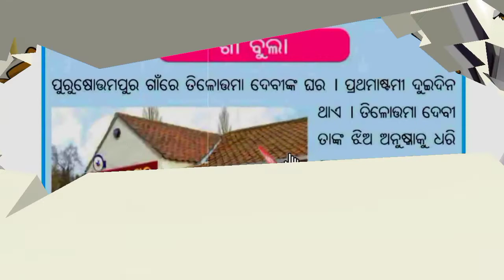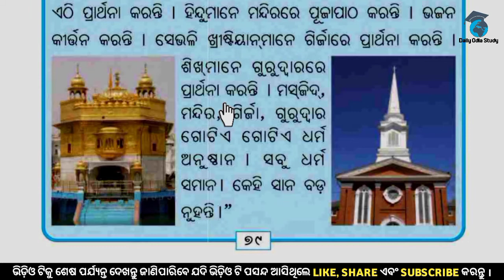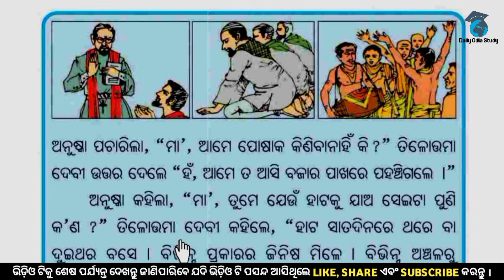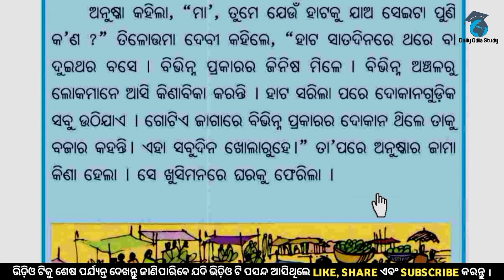ଗାଁ ବୁଲା! class 2! Daily odia study! Odia medium class! Primary school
😷Hello friends 😷
Welcome to my daily odia study channel.my basic teaching learning process videos of odia medium class.This is channel provide you all primary education of odisha.

📗📗🖊️ Book-Hasa Khusi
                Class-2
                Subject-Gain bula
                Chapter-10
                Language-odia
                Education-Primary school of mass
                                  education, odisha.

               🕴️🕴️ Ranjan Kisan 🕴️🕴️